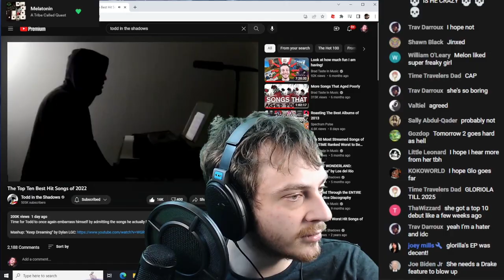fantano stans when he reviews a country album